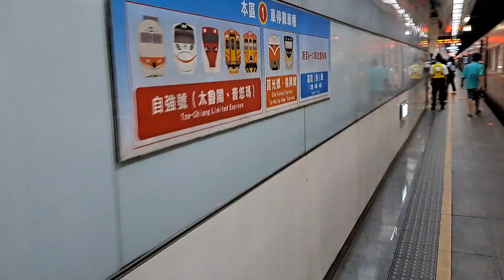107次南港發車開往潮州的西部超優質直達TEMU2020+TEMU2019普悠瑪自強號，和272次苗栗發車開往蘇澳新PPE1022單電豬PP電頭+十二節PP車廂+PPE1018單電豬PP電頭PP自強號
113/10/1松山站7:32分拍攝107次南港發車經由山線開往潮州的西部超優質直達TEMU2020+TEMU2019普悠瑪自強號，和272次苗栗發車經由山線開往蘇澳新的PPE1022單電豬PP電頭+十二節PP車廂+PPE1018單電豬PP電頭PP自強號